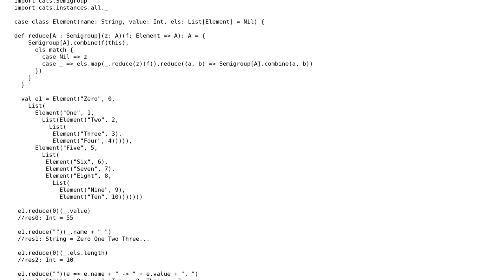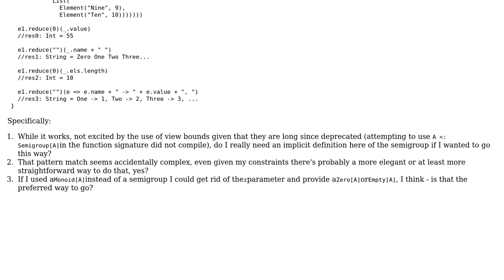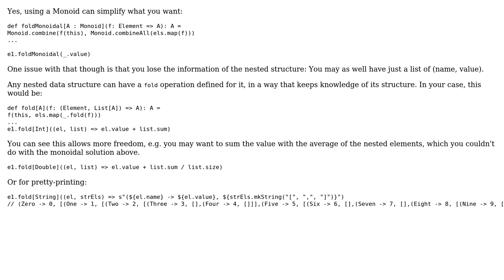Reduce function on custom data structure using Cats Semigroup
With thanks & praise to God, and with thanks to the many people who have made this project possible! | Content (except music & images) licensed under CC BY-SA | Music | Images & others | With thanks to user V-Lamp user Ahmad Ragab and the Stack Exchange Network Trademarks are property of their respective owners. You are responsible for your own actions.